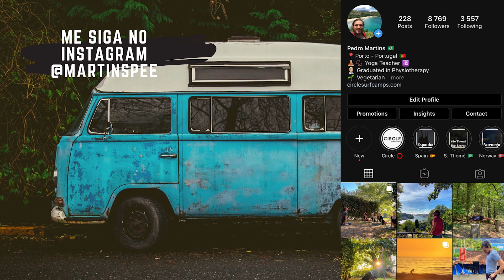O que é trabalho VOLUNTÁRIO? E como FUNCIONA?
Hoje falo sobre trabalhar sem receber dinheiro em troca, maaaaaas recebendo hospedagem e alguns benefícios? quer viajar sem gastar muito ou tirar umas ferias prolongadas? =D